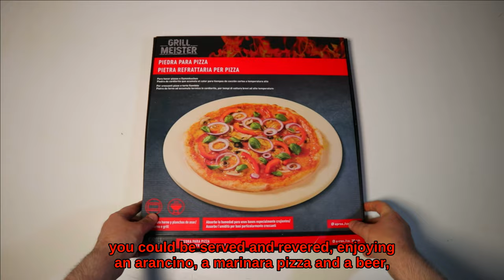ピザ、パン、フォカッチャのためのDIY安いオーブンの高温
の耐火石
のオーブン温度計

1）00:00コーディエライトのグリルマイスターリドル耐火石
2）01:28摂氏400度のオーブン
3）02:53自家製ナポリピッツァ料理
4）04:53パック済みのバゲット調理
5）06:33耐火石の掃除方法

耐火石は確かに本物の木製オーブンに取って代わることはできませんが、家庭用オーブンが即興のピザを最良の方法で最低のコストで調理するのに役立つかもしれません。

目的は、伝統的なナポリタイプのピザを数分で調理するために、250°Cの最大標準オーブン温度を300以上、おそらく400に近い温度に上げることです。

問題のオーブンは、ステンレス鋼、ガス、および電気グリルを備えた、イタリアの生産と標準の数年のグレムです。

最大出力でオーブンをオンにした後、ストーブの下部にあるグリルに耐火性のコーディエライト石を置きます。ガスバーナーから実質的に数センチのところに、中央の棚に鉄鍋を逆さまに置いてオーブンチャンバーを減らします。加熱して、耐火石の上に数ユーロの中国製オーブン温度計を置いて、実際の温度を確認します。

約30分の予熱後、温度計はフルスケール、約315°Cに達し、目盛り付きの文字盤は完全に黒くなったため、石はおそらく350°Cから400°Cの温度に達しているでしょう。オーブンチャンバーは摂氏約300度になります。

伝統的なナポリピッツァの規則に従って、調理は石の台地の温度と約430-480°Cの空で約60-90秒間オーブン内で行われなければなりません。

ピザに知らせた後、シャベルをシミュレートするように変更された古いアルミパンの助けを借りて、ピザに穴が開いているのが長すぎたためにパーチメント紙を残したとしても、加熱する前にビデオを録画するのに便利です。オーブン、
ピザの底が約2分で調理されていることを確認しますが、コーニスの上部を中心に調理を均一にするために、ピザを一番上の棚に置いて約2分間グリルします。

オーブンでは、熱力学の法則や波の理論の詳細に立ち入ることなく、熱の伝達は、皿が置かれている表面によって与えられる伝導、それに含まれる空気と蒸気によって与えられる対流によって同時に発生します。電気抵抗によって与えられる放射。 oガスバーナー;したがって、熱を蓄積した後の耐火石は、とりわけ、食品への伝導のためのオーブン内の熱伝達能力を高める上で重要な役割を果たします。

小麦粉の品質、使用した期限切れの酵母、素早い発酵を考慮すると、調理は良好で、下部と上部の両方に斑点がありますが、柔らかく、柔軟性があり、内部で調理されています。

湿らせた布と研磨スポンジを使用して、石に焦げた調味料の残留物をきれいにするようにしていますが、洗剤は一切使用していません。

Lidlのバゲットをあらかじめパッケージ化したので、耐火石の上で焼いてみます。パッケージの説明には、摂氏180度の静的オーブンで10分間湿らせた後、調理を終了するように書かれています。

コーディエライトは耐火石に最もよく使われる材料で、鉄、アルミニウム、マグネシウムでできた岩で、他の種類の石に比べて表面が適度に滑らかですが、多孔質であり、加熱に時間がかかりますが、長く保ちます。ドアが開くことによる急激な温度変化を制限することによって蓄積された熱、したがって家庭用オーブンはおそらく発酵製品を調理するための最良の選択です。

高温になるように構成されたオーブンでは、バゲットを裏返したとしても、数秒後にバゲットの外側が実際に焦げます。したがって、繊細な調理が必要な発酵製品の場合、特に事前に調理した場合は、中央の棚に耐火石を置き、オーブンを推奨温度に設定することをお勧めします。

残留物をさらに除去するために、400°Cを超える温度のおかげで、存在するすべての食品残留物、脂肪、および付着物を燃焼させて灰に変換する熱分解を使用する手法も使用しました。外皮を制御するために、使用ごとに石のファサードを交互に使用するようにします。

壊れないわけではないので、セールスボックスに戻すことをお勧めします。